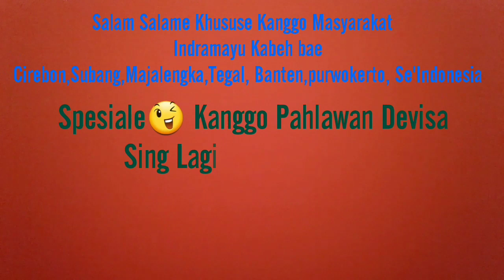Beginilah Aktivitas Anak-Anak RJS Studio Setelah Live Streaming